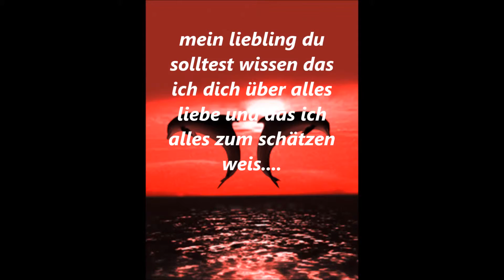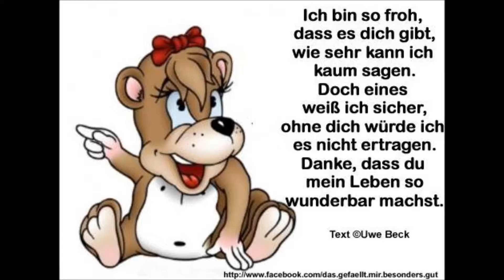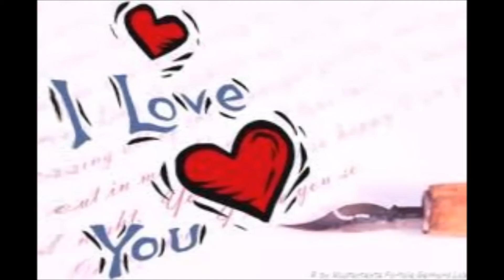Für meinen Schatz 2012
Ich schätze dich,ich liebe dich, du bist das beste was mir passieren konnte!